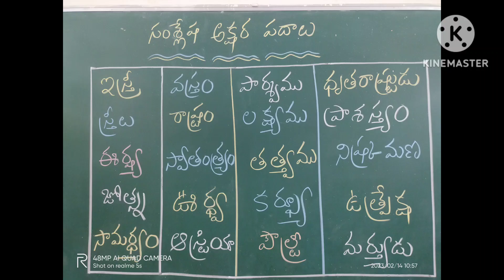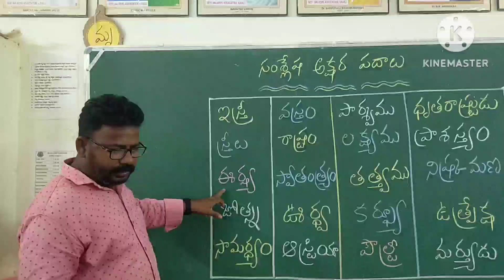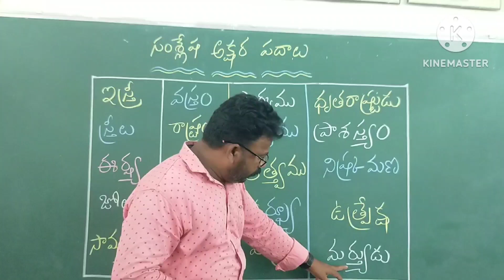M.P.P.S KOVURUPALLI G.C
సంశ్లేష అక్షరాలు

సంశ్లేష పదాలు

T.A.R.L

CH NITHYAPUJAIAH

BOGOLE

S.P.S.R NELLORE